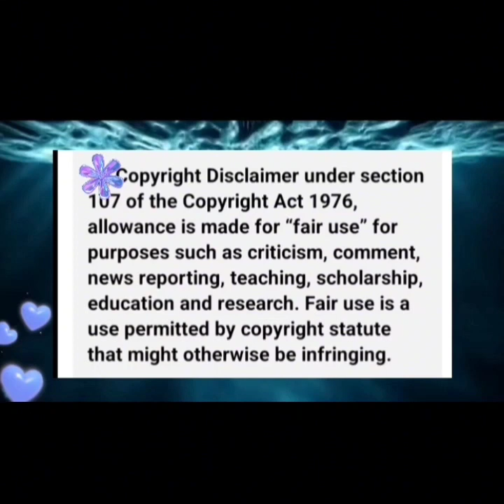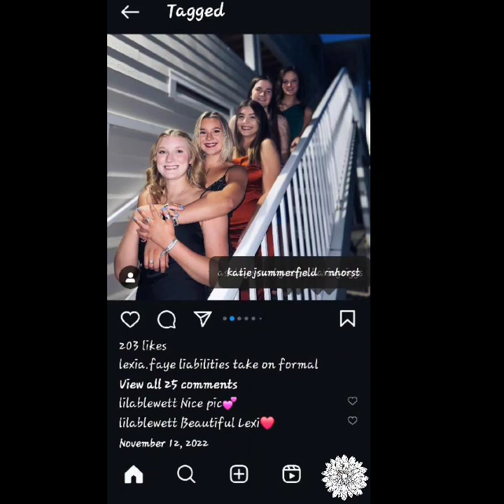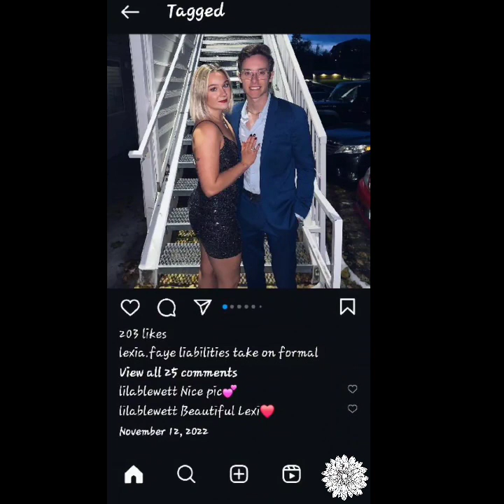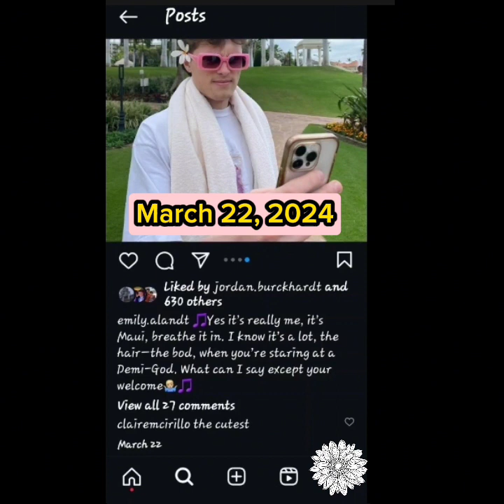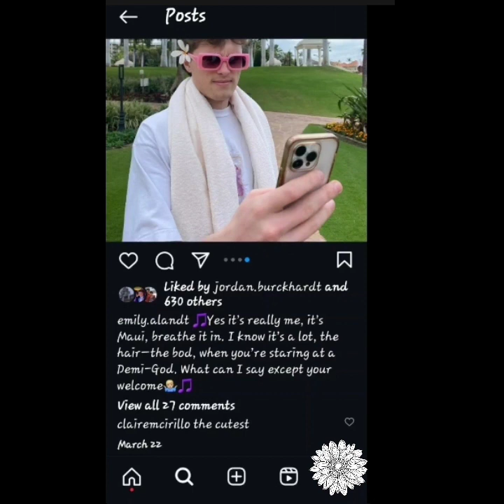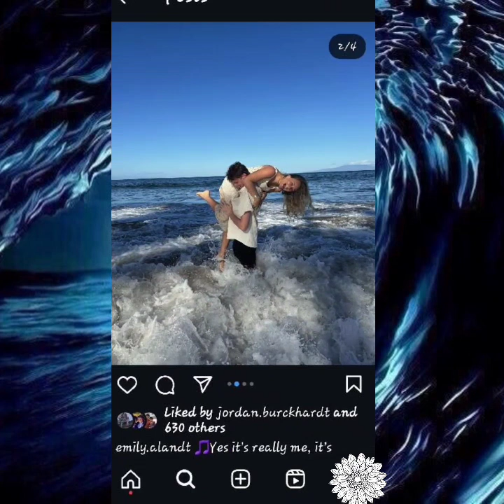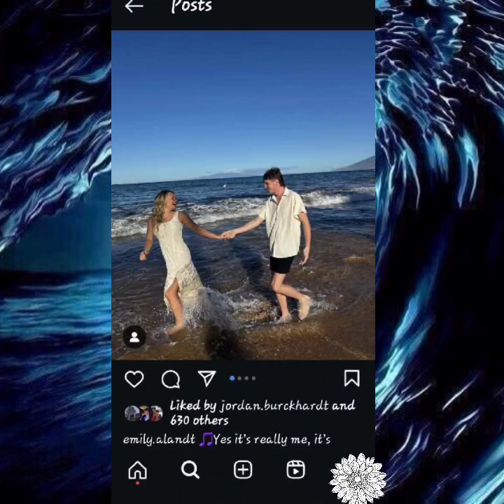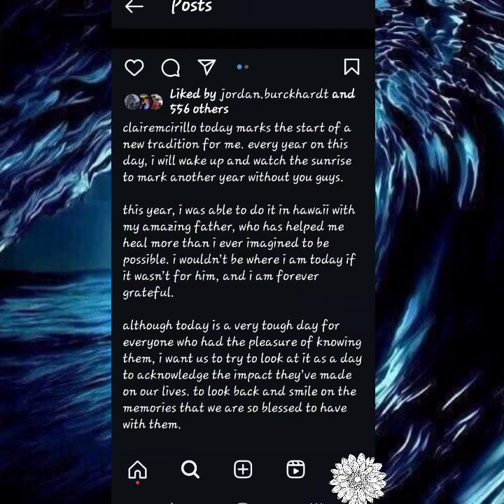Did Hunter Johnson & Emily Alandt get married this year? 🤔 Idaho4 ❤️🩷🧡🩵